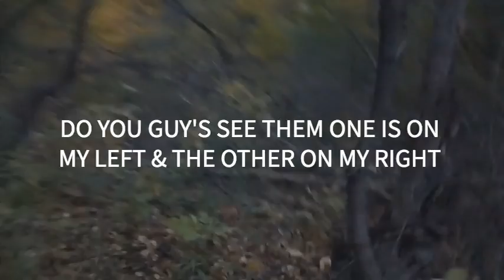Genius Aka Little G-Forbes - EXPLORING THE HUNTED FOREST AGAIN PART 2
IF THIS VIDEO GETS 100likes I WILL DO A REACTION VIDEO NEXT,